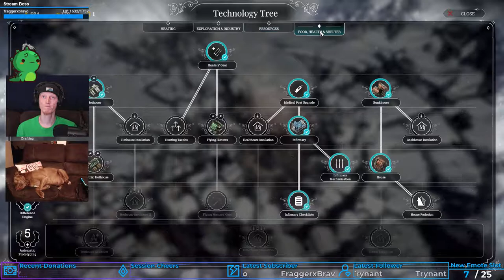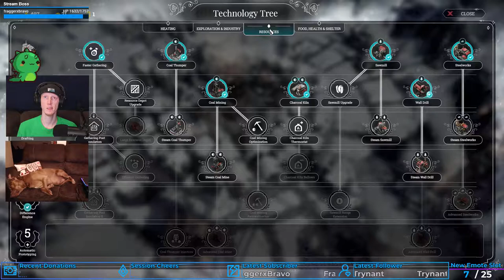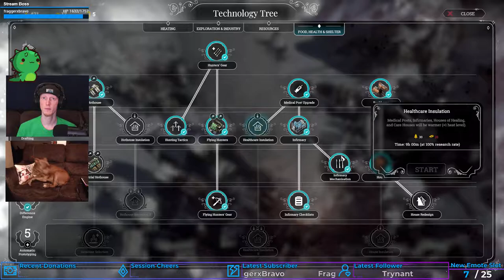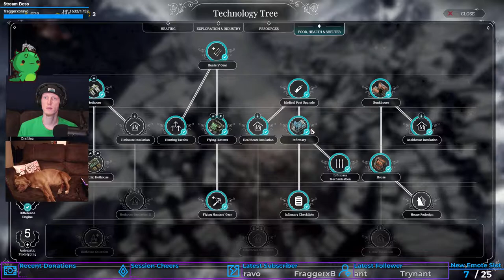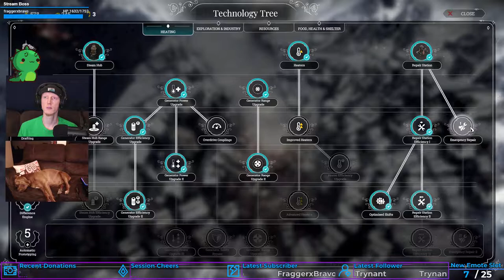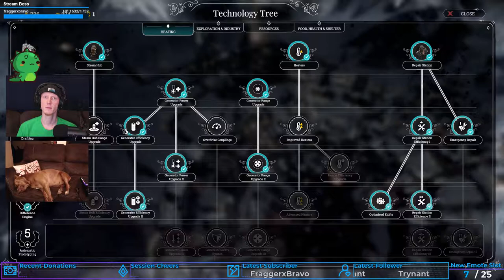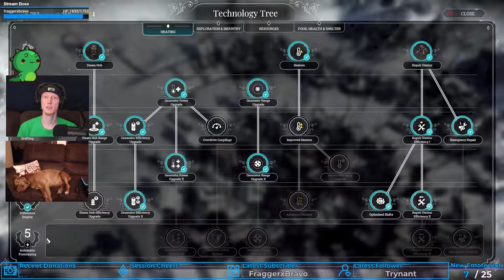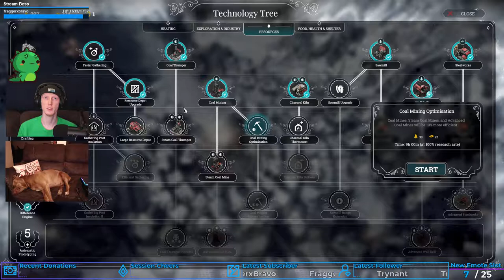GIT TO DA DREADNOUGHT! | Frostpunk #12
Do eet! C'mon, do eet now!